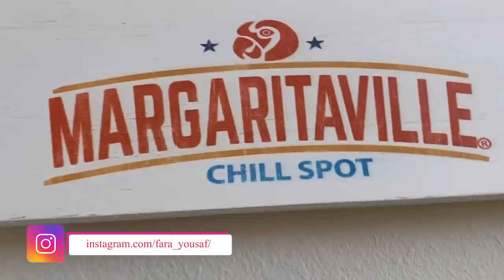Enjoying my tour to America with Iqrar Ul Hassan | Farah Iqrar